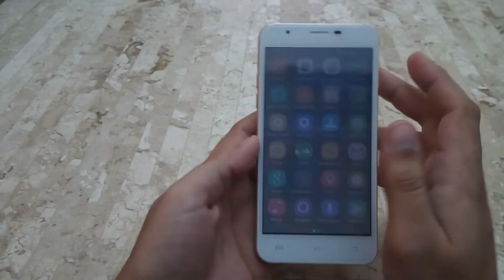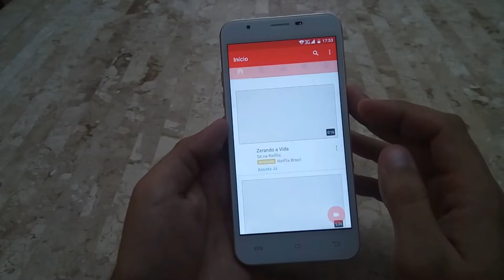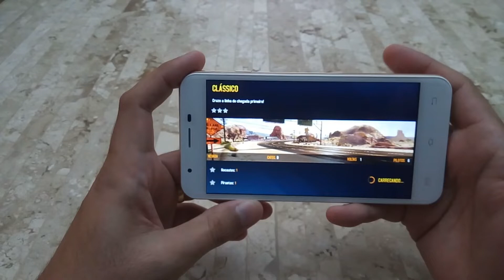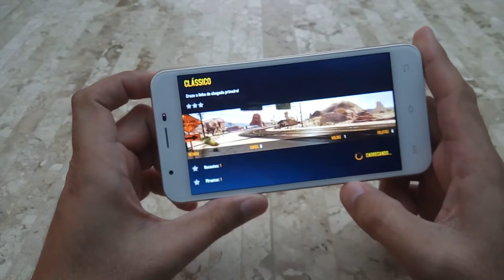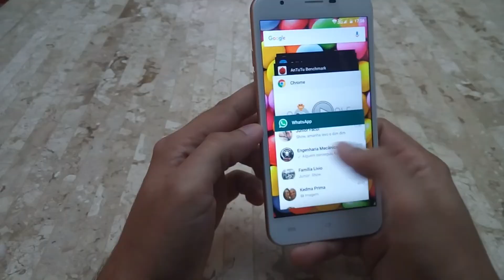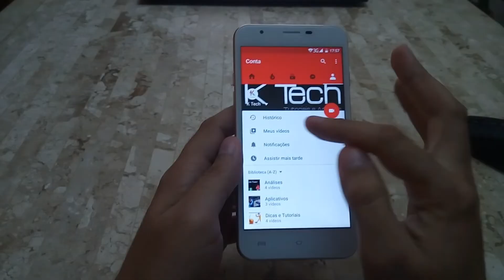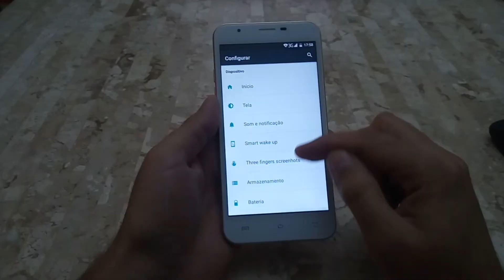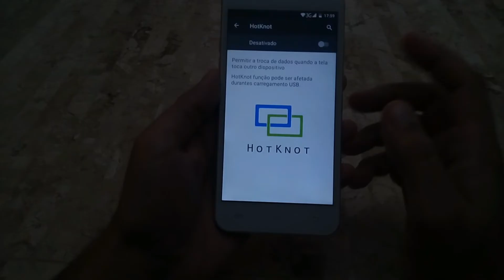🇧🇷 Review [ Análise ] Oukitel U7 Pro - Smartphone bom, super barato e muito lindo!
►►Valor da taxa:

R$ 250,00

►►Tempo chegada:

35 dias corridos.

 Oukitel U7 Pro - PT - BR